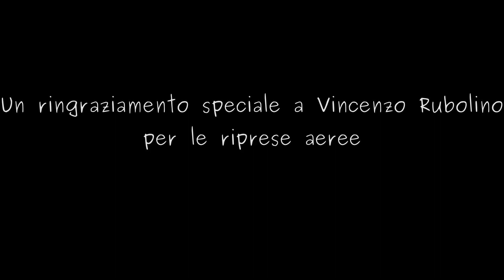Rotondella, fusione tra natura e geologia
Emanuele Calò

Categoria del contest: Geologiovani
Titolo del video: Rotondella, fusione tra natura e geologia

Con questo video vorrei mostrare a chi ancora non si è
immerso nel mondo della geologia, la bellezza del lavoro di un rilevatore. Il comune di Rotondella si trova in una fascia di transizione subito prima della zona di catena dove si può ammirare il cambiamento del paesaggio, da una zona di pianura ad una montuosa.

Thanks to this video I would show to who still doesn't know the world of the geology, how beautifull is the work of the geologist. The town of Rotondella is located over a transition band right after the range where you can be amazed the change fo the environment,
from a plain to a mountainous area.